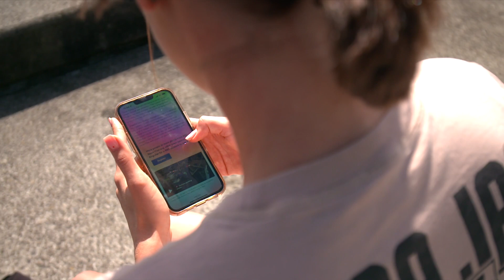Ukrainian-Kiwi speaks of fears for loved ones back home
Seven Sharp sat down with one concerned family.